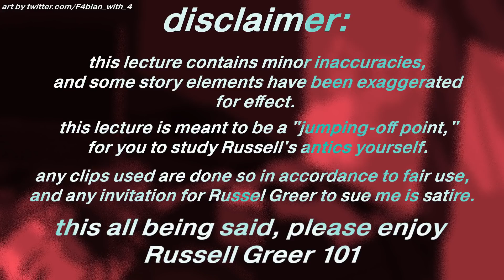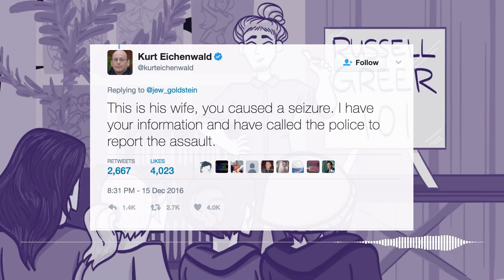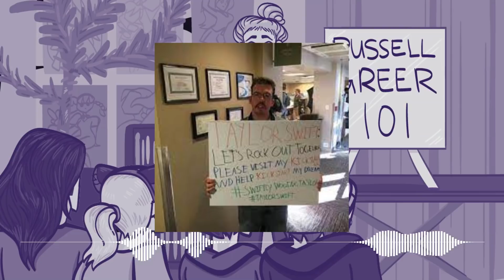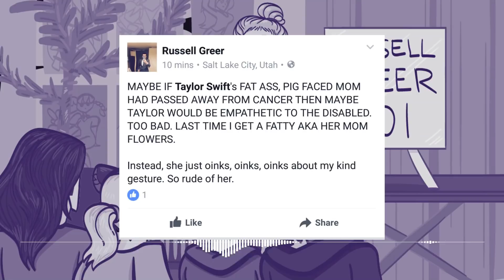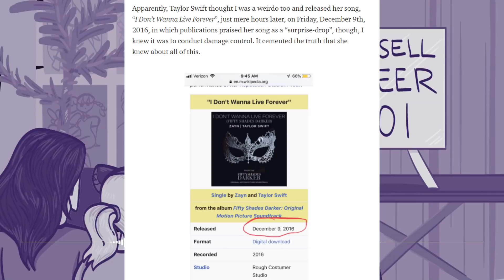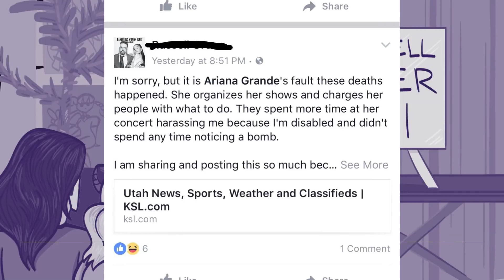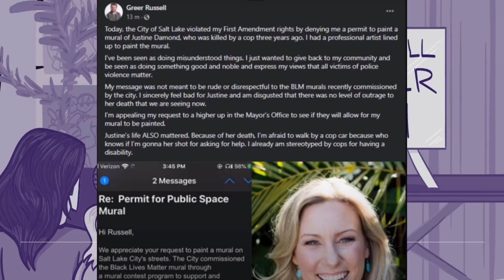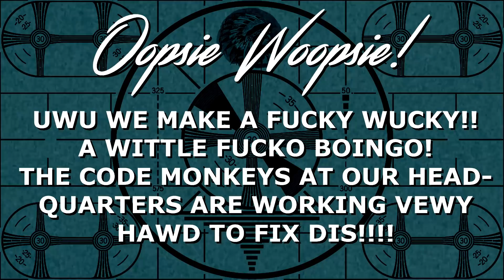VOIDGAZERS Special - Russell Greer 101: The Man Who SUED Taylor Swift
Russell Greer has been suing since the day he was born, and it doesn't look like he's going to stop anytime soon. Instead of wondering why he does it, or (God forbid) trying to stop him, I recommend we sit back, relax, and laugh at this crazy little man and his quest for female celebrity attention.

And my students!